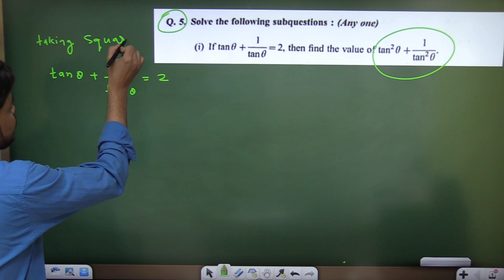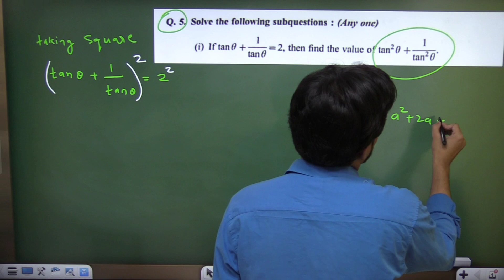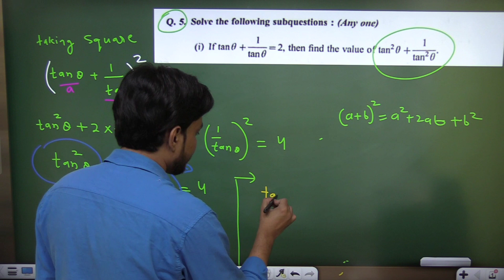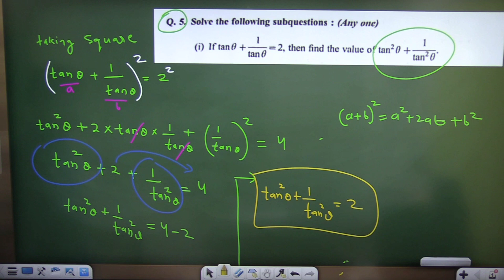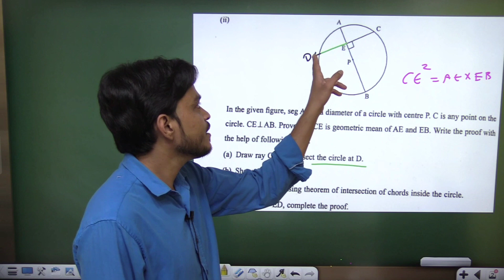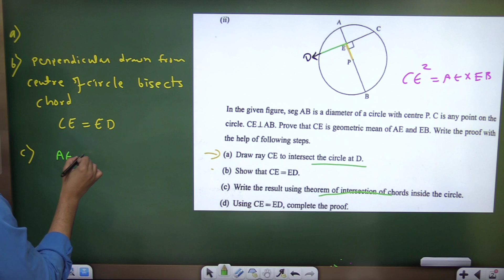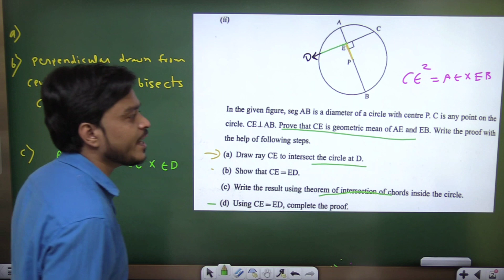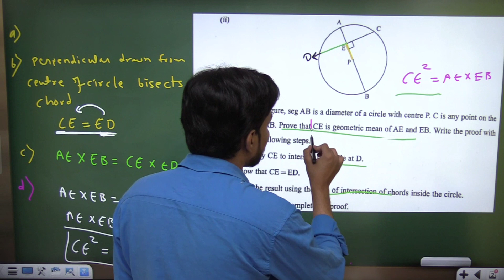Navneet Practice Paper 2023 solution Maths 2 | Paper 3 Q.5 Hots | Navneet practice papers 2023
Hello Students !

10th Navneet Maths Practice Paper 2022 Solution , Navneet Paper 1 Q. A &B , 10th SSC Maths, Navneet paper solution,
Navneet ssc practice paper solution,
Navneet ssc practice paper solution 2023,
class 10 Navneet practice paper 2023,
Navneet class 10 practice paper solution 2023
Navneet practice paper, Navneet ssc practice paper, navneet 10th practice paper,
10th Navneet practice paper solution,
10th navneet maths practice paper solution,
MAHARASHTRA BOARD EXAM NEWS 2023
MAHARASHTRA SSC EXAM 2023
MAHARASHTRA 10TH CLASS EXAM DATE 2023
Maharashtra 10th board exam 2023 latest news
Maharashtra 10th board exam 2023 question paper , Maths 2 Sample paper 2023, class 10 maths practice paper 2023
Maharashtra SSC Board exam 2023, class 10 English navneet practice paper 2023
10th board exam 2023 Maharashtra news,
10th SSC board exam 2023 Maharashtra,
quadratic equation class 10th maharashtra board, 10th navneet maths practice paper
quadratic equations class 10 one shot revision maharashtra board, navneet paper set 2023
SSC Board maths ,SSC board math part 1
SSC board math part 2, navneet questions paper SSC board maths geometry